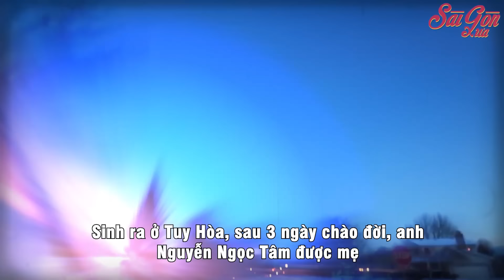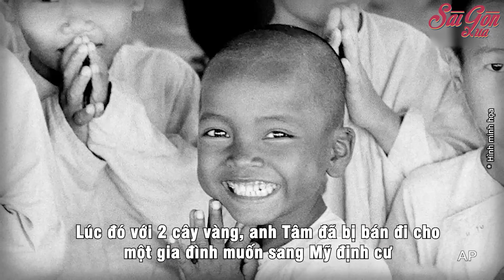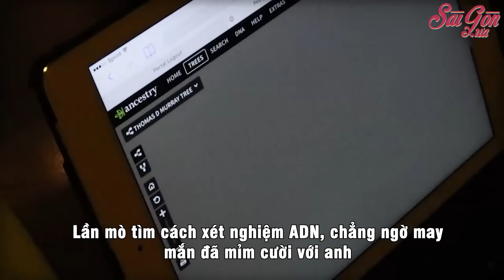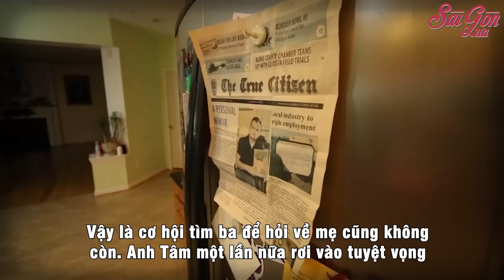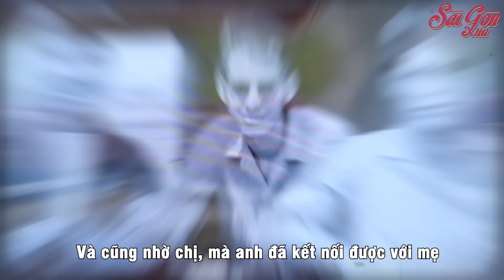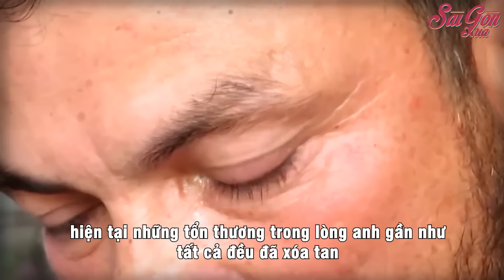Con lai nửa đời tìm thân thế, tìm được cha đã qua đời nhưng phép màu đã xuất hiện | Sài Gòn Xưa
Sinh ra ở Tuy Hòa, sau 3 ngày chào đời, anh Nguyễn Ngọc Tâm được mẹ cho vào một cái rổ bỏ trước cửa quán bar. Người chủ quán khi đó phát hiện ra anh Tâm và nhận nuôi anh.

Tuy nhiên sau năm 1975, người mẹ nuôi bị bắt đi cải tạo 6 tháng vì từng dính líu đến lính Mỹ. Anh Tâm phải ở cùng với bà ngoại nuôi, tuy nhiên lại không được yêu thương mà phải làm việc rất vất vả.

Đến năm 1989, khi đó đạo luật Amerasian Homecoming Act, có mở ra cơ hội cho những người con lai sang Mỹ.

Lúc đó với 2 cây vàng, anh Tâm đã bị bán cho một gia đình muốn sang Mỹ định cư. Từ đó cuộc sống của anh có nhiều thay đổi.

Lớn lên anh tìm được một công việc ổn định, và lập gia đình, sinh sống tại American Dream, nằm ở Đông Rutherford, New Jersey, Hoa Kỳ.

Dẫu có một cuộc sống ấm êm, nhưng nhiều lúc anh vẫn thường trầm tư suy nghĩ. Mình là ai, cha mẹ là ai? Từ đó cuộc hành trình tìm kiếm cha mẹ ruột bắt đầu...

Sài Gòn xưa - Sài Gòn Xưa - Những câu chuyện cảm động về tình người, tình làng, tình non nước